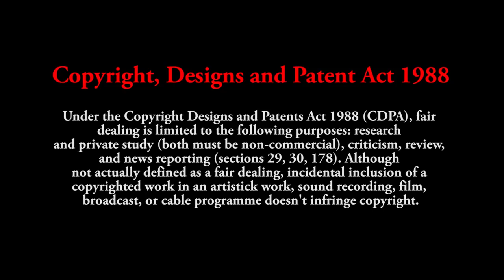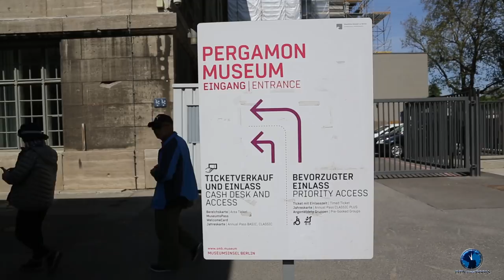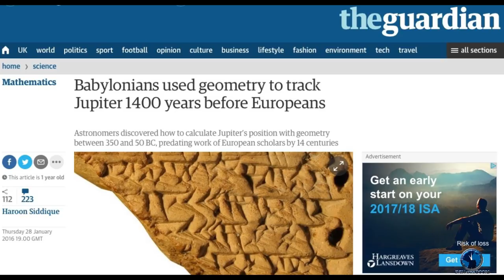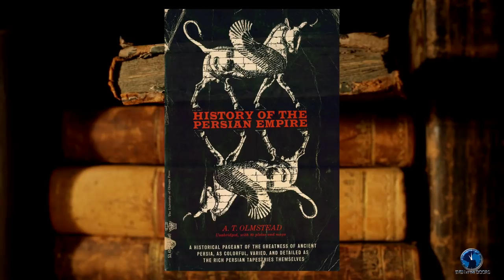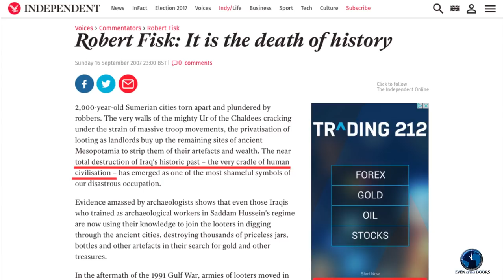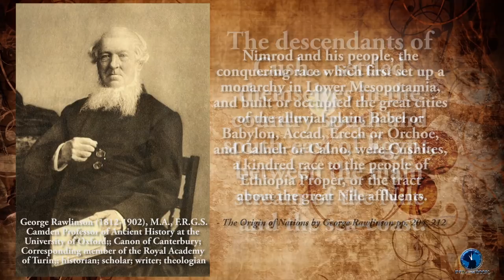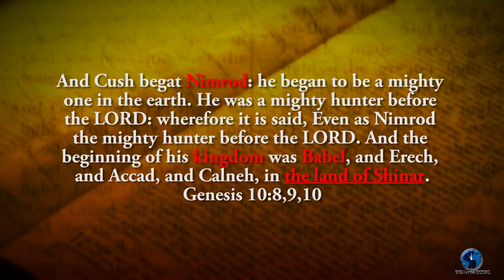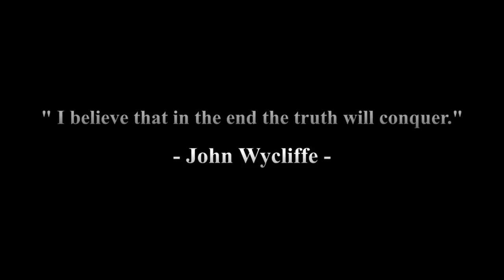Babylon the cradle of Civilisation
For two centuries archaeologists have been unearthing priceless artefacts in the Near East that have challenged our perceptions of the past and the more linguists decipher these gems it confirms that optics, schools, banks, governments, literature, sculpting, astronomy all originated in the oldest civilisation in the world.

Even at the Doors
BM Box
1376
London
WC1N 3XX